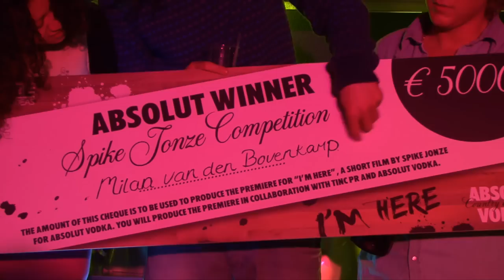Absolut Vodka Spike Jonze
ABSOLUT lanceert ABSOLUT SPIKE JONZE: een baanbrekend wereldwijd
filmproject. Met de film Im Here geeft één van de belangrijkste influencers
van de hedendaagse pop-cultuur, Spike Jonze, zijn interpretatie van het merk
ABSOLUT. Nederland heeft - voor de aanloop naar de première - een creatieve
competitie uitgezet waarin creatief Nederland wordt opgroepen om zijn of
haar idee van de droompremière voor deze film in te zenden. Op het ABSOLUT
SPIKE JONZE event op 4 februari jongstleden in Prins te Amsterdam, werd de
winnaar van de competitie, Milan van den Bovenkamp, bekendgemaakt. Hij heeft
de organisatie van de Nederlandse première van Im Here in de wacht gesleept!

Edit: One Dollar Bill Production$

Sounddesign: Grand Audio Productions